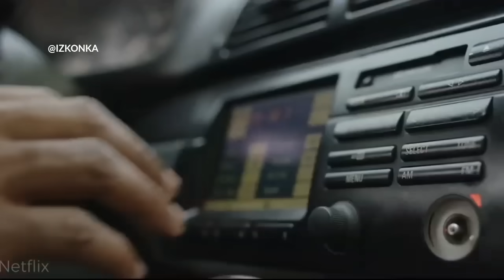HIVI NDIVYO RUSHWA ANAVOTAFUNA WATU WENYE MAISHA YA CHINI | COLLISION COURSE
Movie name : COLLISION COURSE
Genre : Drama,Thriller
Year : 2023